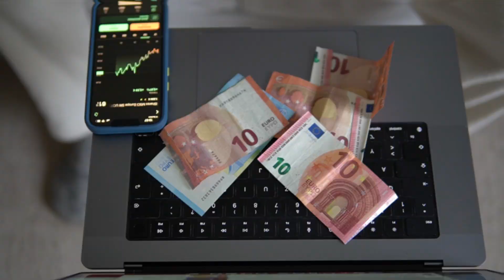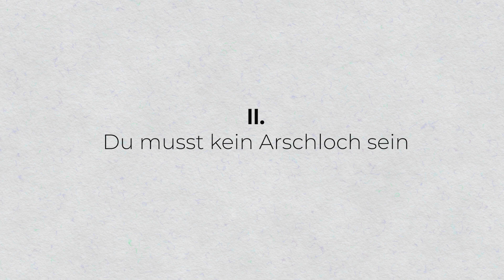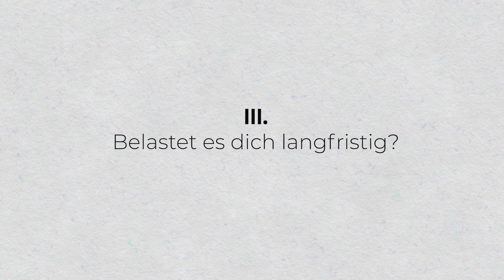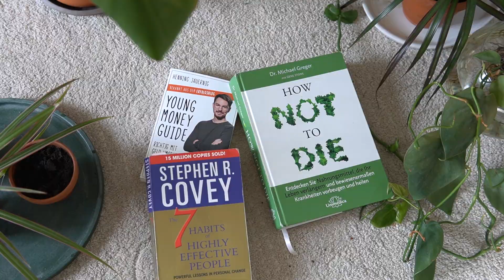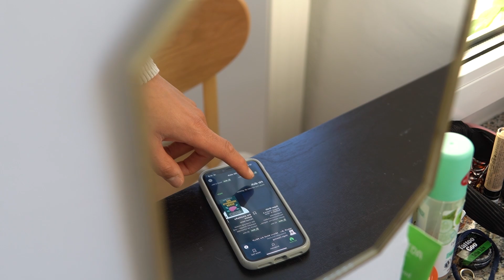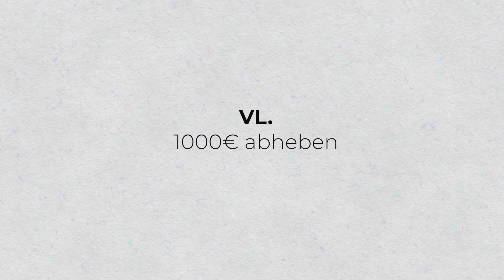6 Minimalismus Routinen für Finanzielle Freiheit. | Finanzen verbessern.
6 Minimalismus Routinen für Finanzielle Freiheit. Viel Spaß mit dem Video!

Im heutigen Video gebe ich dir 6 Minimalismus Routinen die dir dabei helfen können finanziell frei zu werden.
Mir haben alle diese Routinen geholfen nicht nur ein minimalistisches Leben sondern auch ein glückliches und vollkommenes Leben zu führen um mehr aus meinem Geld und meiner Zeit machen zu können.
Ich hoffe euch gefallen die Videos zum Thema Finanzen und Geld sparen, lasst mich das gerne wissen.
Luke Jaque-Rodney